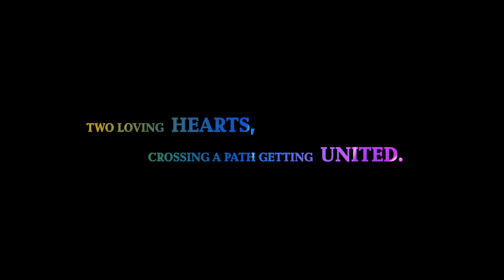Aishwarya & Shravan pre wedding song teaser ...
pre wedding song teaser ...